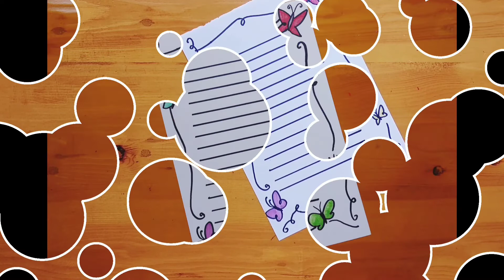تزين دفاتر مدرسيه || تزيين مشروع مدرسي || تزيين بحث 1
تزين دفاتر مدرسيه || تزيين مشروع مدرسي || تزيين بحث

الادوات المستخدمه :
طقم اقلام بيت ارتست سن فرشاه ٦ اقلام درجات باستل من فيبر كاستل (ماركه المانيه )
اي لونين من اختيارك
مسطره
ورق سكتش صغير

🎶🎶🎶🎶الموسيقي 🎶🎶🎶🎶
من مكتبه يوتيوب الرسميه